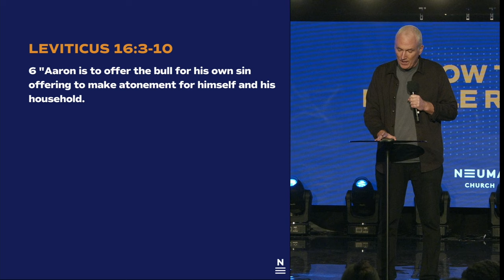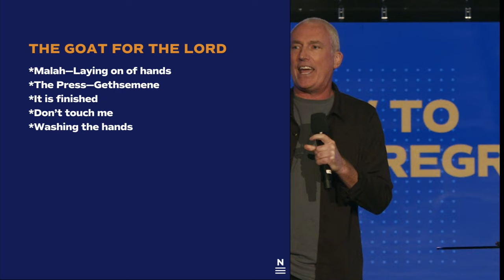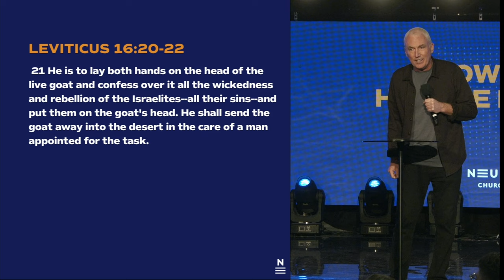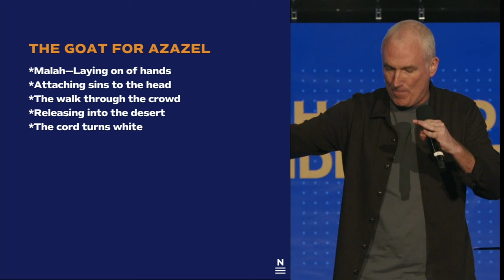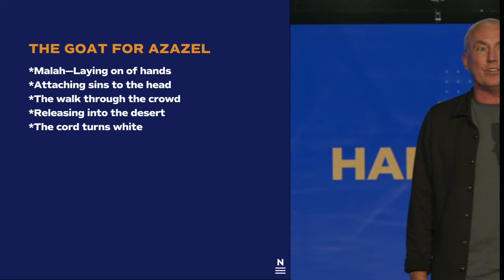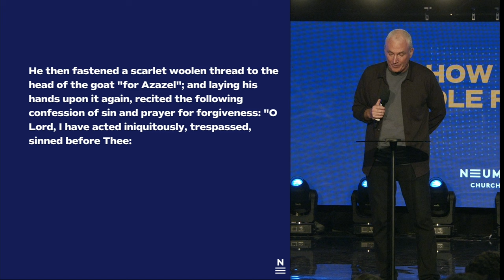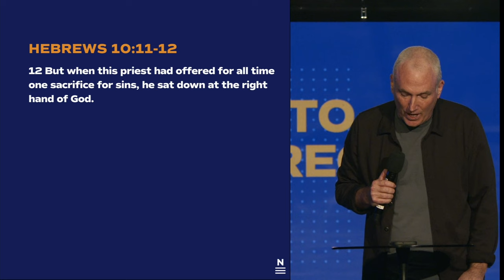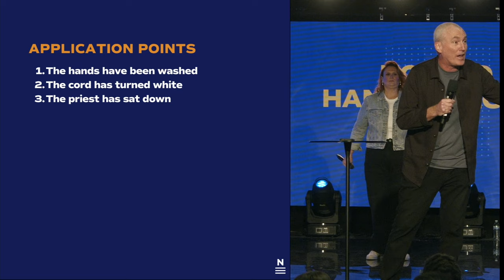How to Handle Regret | Shane Willard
Join us for a new message from Shane Willard

If you would like to support our church and help us continue to reach people across the nations, you can give to Neuma Church

At Neuma Church, we believe that prayer fuels power. We would love to stand alongside you in prayer. Let us know how we can pray for you

Join us this Sunday at a location near you.